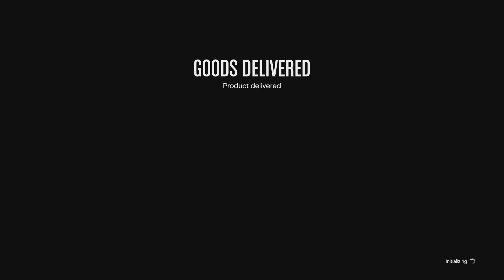Grand Theft Auto V_20240101170725